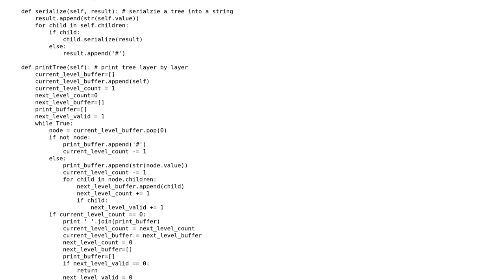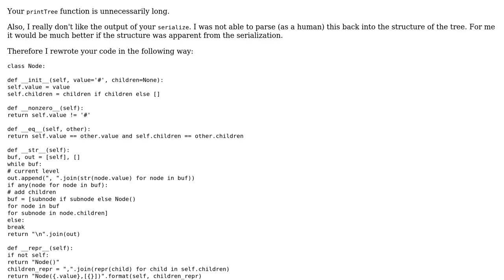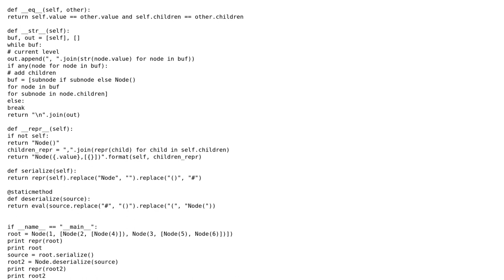Code Review: Serialize and deserialize a tree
With thanks & praise to God, and with thanks to the many people who have made this project possible! | Content (except music & images) licensed under CC BY-SA | Music | Images & others | With thanks to user Lin Ma user Jamal user Graipher and the Stack Exchange Network Trademarks are property of their respective owners. You are responsible for your own actions.